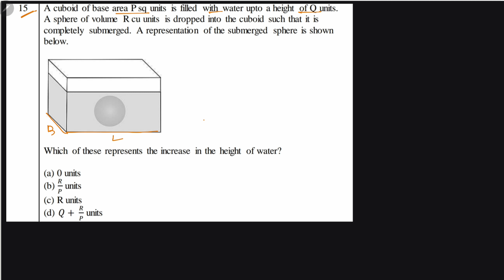A cuboid of base area P sq units is filled with water upto a height of Q units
A sphere of volume R cu units is dropped into the cuboid such that it is
completely submerged. A representation of the submerged sphere is shown
below.
Which of these represents the increase in the height of water?